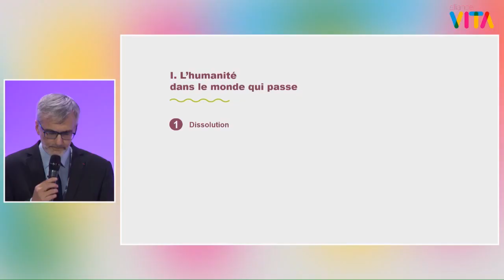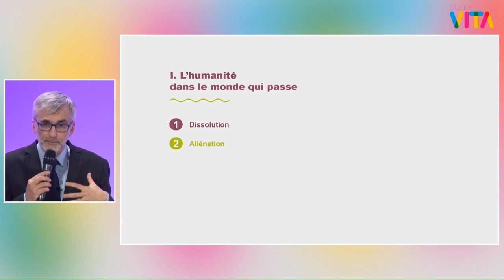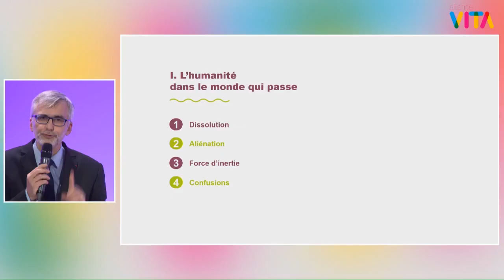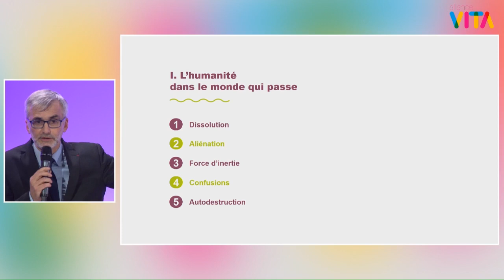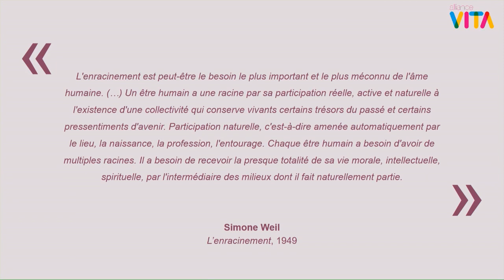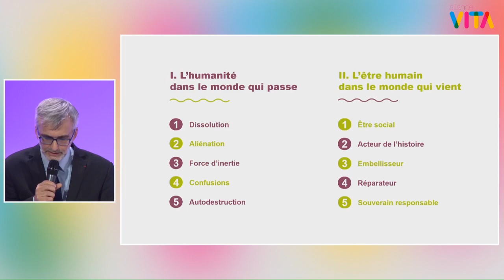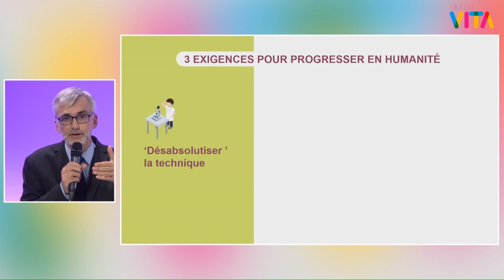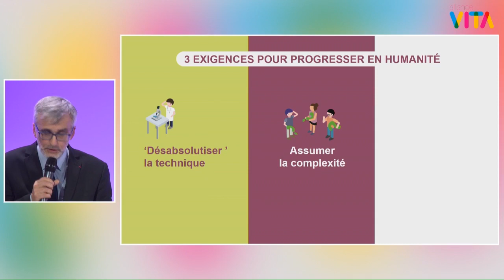Le sens de l'humanité - Tugdual Derville | université de la vie 2020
Tugdual Derville part du constat de Gilles Hériard Dubreuil lors de la première soirée, « Nous vivons aujourd’hui le passage entre le monde qui passe, où l’Homme n’a plus sa place et le monde qui vient, dans lequel il est appelé à reprendre les rênes de l’Histoire ». Tugdual Derville nous appelle à nous « Décontaminer de l’individualisme intégral et de ses avatars » et s’appuie sur 5 constats pour un retour au réel. L’homme est appelé à faire preuve d’humanité, à être un acteur de la société, un embellisseur et un réparateur du tissu social.